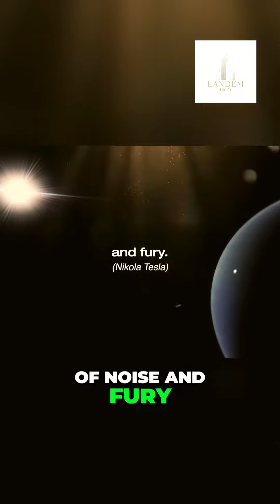The Symphony of the Universe: Newton, Einstein, and the Harmony of Celestial Bodies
Discover the profound connection between the geometric arrangement of celestial bodies and the harmony of the universe. Delve into the teachings of Newton and Einstein, and explore the secrets of curved space and the everlasting power of sound. Join us on this cosmic journey of knowledge.